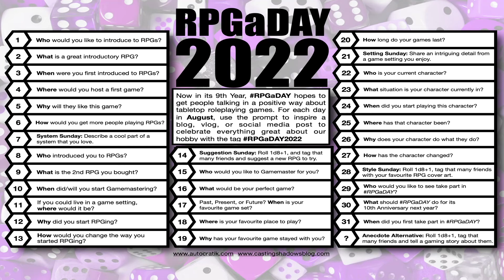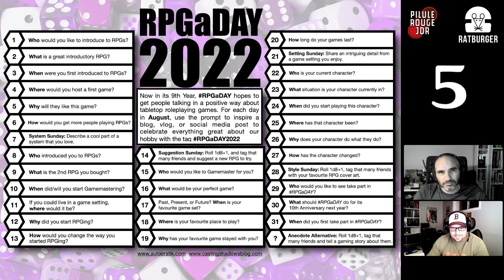[RPGaDAY 2022] #05 - Pourquoi aimeront ils le JdR ?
Chaque année en aout c'est RPGaDAY ! Une question par jour sur le jeu de rôle et une invitation à y répondre au moyen de son choix (article, tweet, post, vidéo, podcast,...). La question jdr du jour est : pourquoi aimeront ils le JdR ?